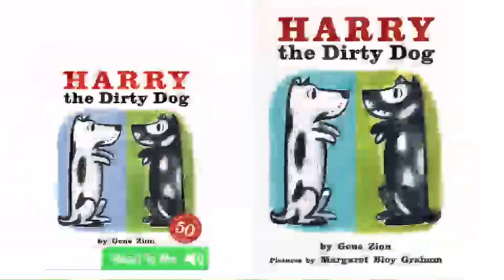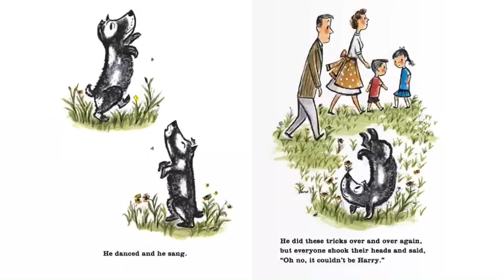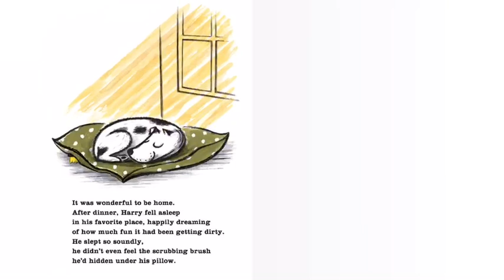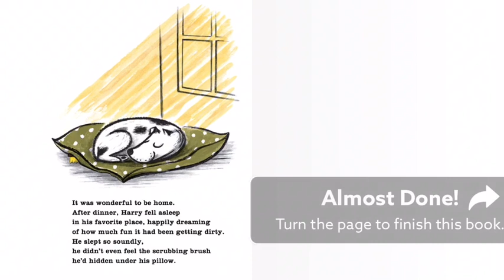Harry the Dirty Dog